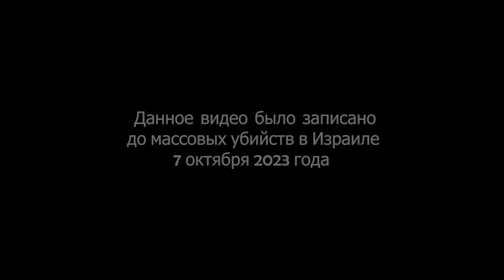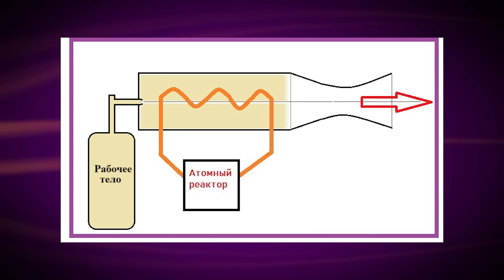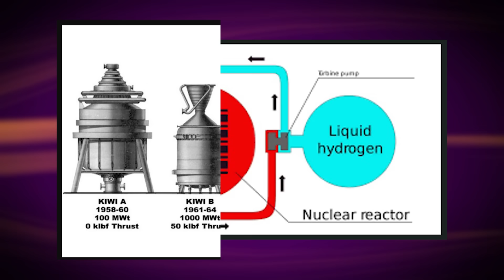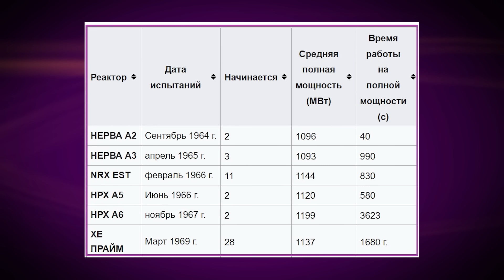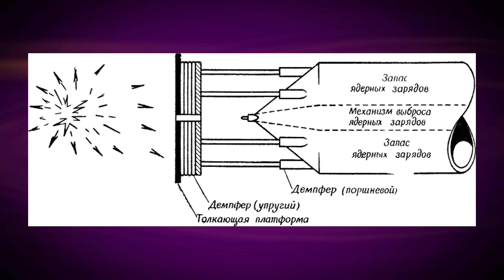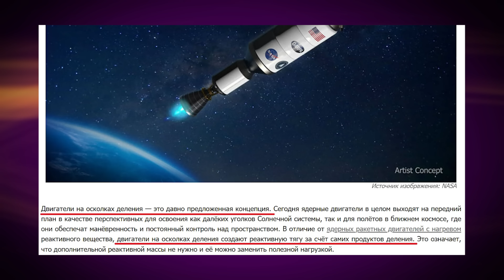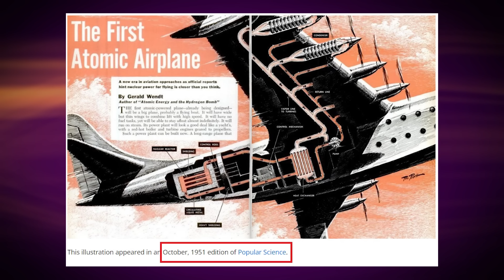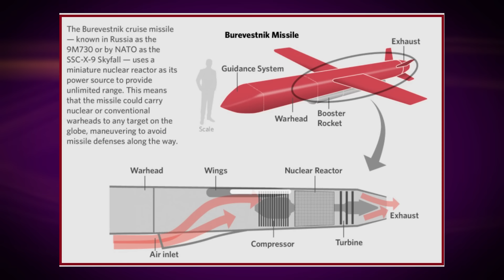Рожденный гадить. Буревестник деградации./Техникум Марка Солонина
01:22   на «бензоколонке» аналовнеты не растут
03:48   камеру нагрева можно нагревать чем угодно
05:54  , в том числе и атомным реактором
07:55   и придумали это давно
10:12   привинтить ядерный реактор пытались ко всему
13:14   первый (и единственный работающий) ЯРД создали в США
17:34   ожидания оправдались
18:50   ,но деньги кончились
19:43   скромные результаты советского проекта ЯРД
22:24   страшное дело
27:17   красивые проекты ЯРД наших дней
32:36   первые проекты воздушно-реактивного ЯД
37:00   советская попытка, к счастью, неудачная
39:50   неуловимый «Буревестник» Путина
41:58   дозвуковая крылатая ракета, и не более того
44:45   кого/чего решил обойти Путин?
46:48   подводим итоги